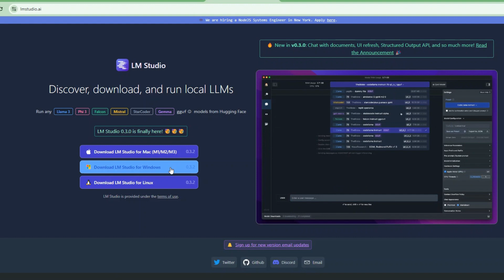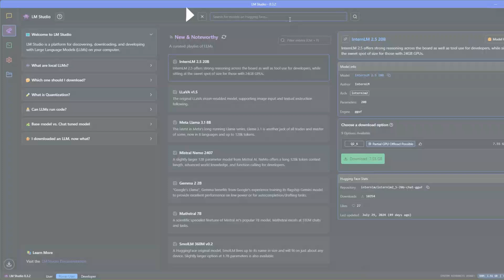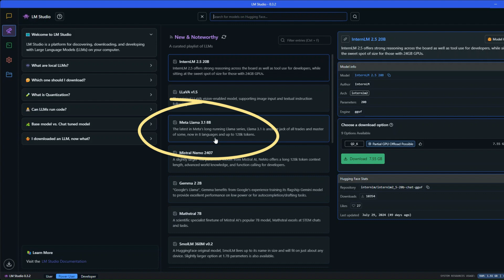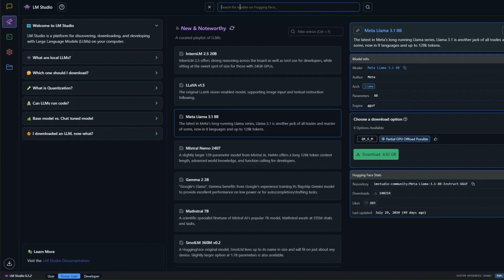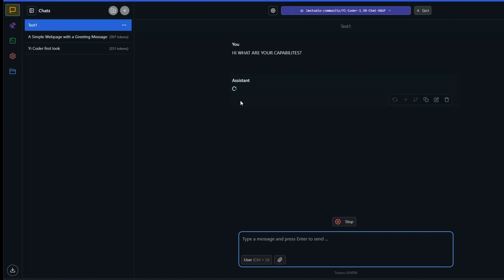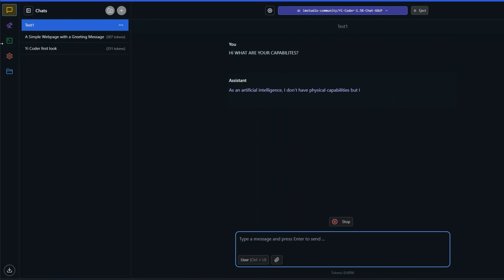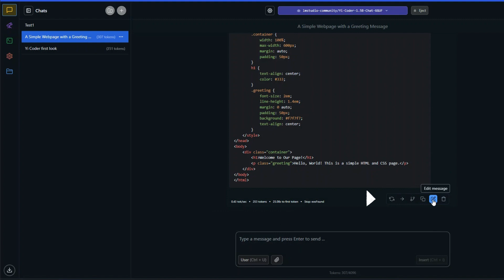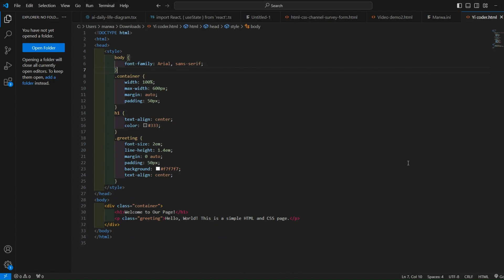تشغيل أي نموذج ذكاء اصطناعي مفتوح المصدر على جهازك بدون انترنت 👌 LM Studio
في هذا الفيديو، نلقي نظرة على LMStudio وأقدم لك برنامجًا تعليميًا متعمقًا لأسهل برامج LLM استخدامًا. يمكنك تشغيل أي نموذج ذكاء اصطناعي مفتوح المصدر بسهولة، حتى لو لم تكن تعرف شيئًا عن كيفية تشغيله.
Run ANY Open-Source LLM Locally (LMStudio Tutorial)
رابط الموقع: